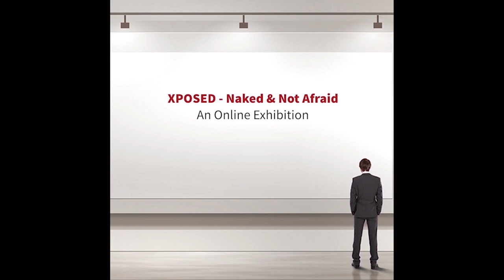KNOX Contemporary Gallery Of Art - "XPOSED - Naked & Not Afraid" - Online Art Exhibition